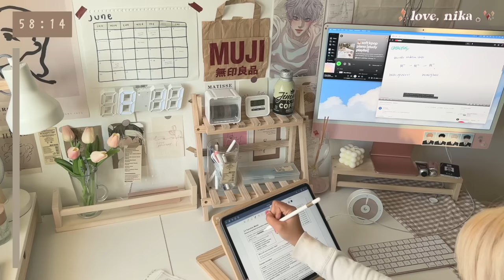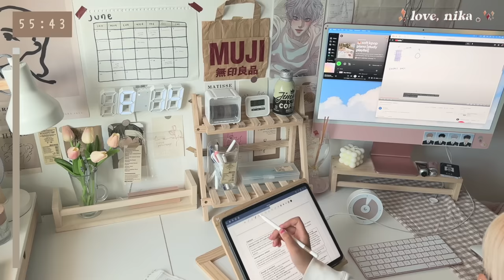1hr real time study with me while it's golden hour 🍮 lofi music, keyboard bg noise, a-level chem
🍧 𝐮𝐩𝐥𝐨𝐚𝐝 𝐬𝐜𝐡𝐞𝐝
-- usually on wed/fri - study & productivity vlogs + real time study with me videos

-- late night study with me while i do chemistry revision! i find it easier to study and stay focused while watching real time study with me videos rather than just using a timer or studying by myself.

📎 𝐡𝐨𝐰 𝐝𝐨 '𝐫𝐞𝐚𝐥 𝐭𝐢𝐦𝐞 𝐬𝐭𝐮𝐝𝐲 𝐰𝐢𝐭𝐡 𝐦𝐞' 𝐯𝐢𝐝𝐞𝐨𝐬 𝐰𝐨𝐫𝐤?
it can be very motivating to study and do some work while someone also is -- and this is what 'study with me' videos try to replicate. treat me like a friend / study buddy and just sit down and study with me or work on whatever you need to get done for the day!

after this study session, take a 15-30 min break and do whatever you want to do. i usually read mangas / mahwas, watch anime, netflix, or just random videos on yt that interest me -- so basically anything!

💌 𝐭𝐨 𝐦𝐲 𝐥𝐨𝐯𝐞𝐥𝐢𝐞𝐬
✎ ┊hiiiii!!
here’s another study with me vid for those of you with final exams coming up!! best of luck to everyone!
please don’t forget to take some time out of your day for yourself — taking a walk, working out, reading or just anything you personally enjoy!

love,
nika

🍰 𝐬𝐨𝐜𝐢𝐚𝐥𝐬
     ‣ studygram: @03love.nika
i don't have any other public socials except for these!

     ‣ imac m1 2021 pink 8 core cpu/gpu, 16gb ram
     ‣ macbook air 2019 rose gold
     ‣ ipad pro 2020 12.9” space grey + apple pencil 2

☕️ 𝐟𝐢𝐥𝐦𝐢𝐧𝐠 & 𝐞𝐝𝐢𝐭𝐢𝐧𝐠
     ‣ camera | iphone xs max / 13 pro max
     ‣ thumbnail | photoshop cc

     ‣ pomodoro timer: forest
     ‣ ipad notes: goodnotes
     ‣ planner, notes: notion
     ‣ flashcards: anki
     ‣ countdown: countdown timer

🥐 𝐚𝐛𝐨𝐮𝐭 𝐦𝐞
     ‣ name: nicole valerie
     ‣ age: 18 (16 sep 03)
     ‣ country: south east england, uk 🇬🇧
     ‣ ethnicity: filipino 🇵🇭
     ‣ year: year 13 (grade 12, senior year)
     ‣ program: a-levels
     ‣ subjects: bio, chem, maths and epq
     ‣ uni: still don’t know!!

thank you for reading this super long desc and for taking the time out of your day to watch this! i sincerely appreciate it :)
filmed & edited by nika